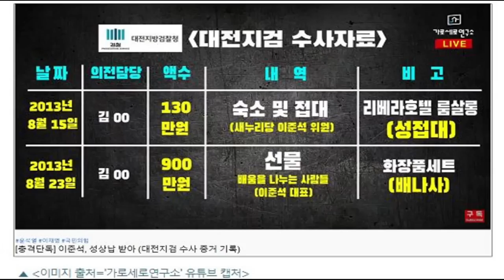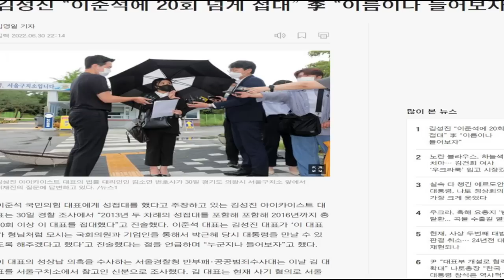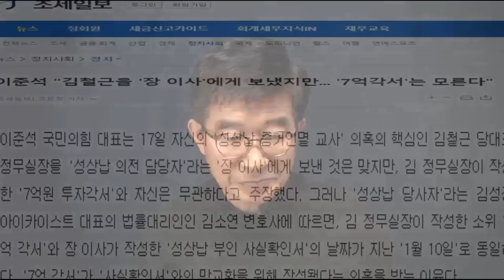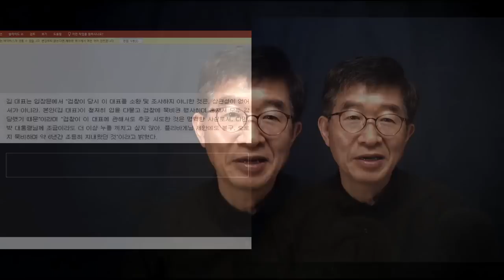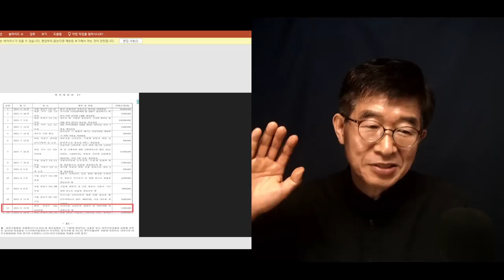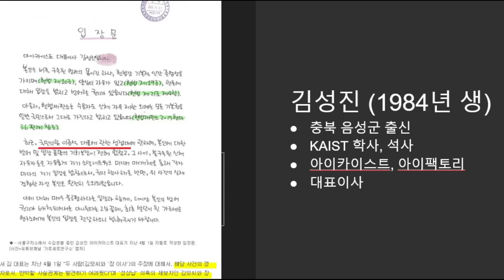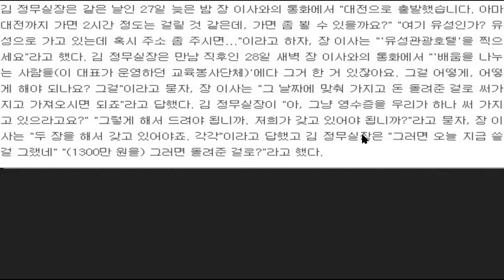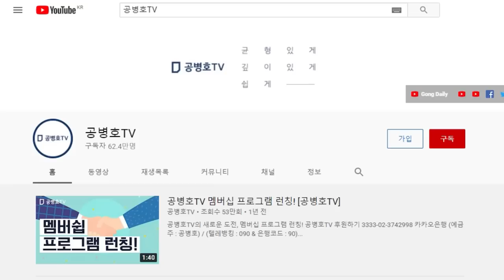"소쿠리 비행기, 추락 직전" / 이번에는 기적이 일어나지 않을 것 / 이준석, 일생일대의 위기 / 김성진 입에 모두 주목하다 [공병호TV]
Bitcoin : 3MTW849AkP2ftLeSK2teZHMmzLu7Z83s9U